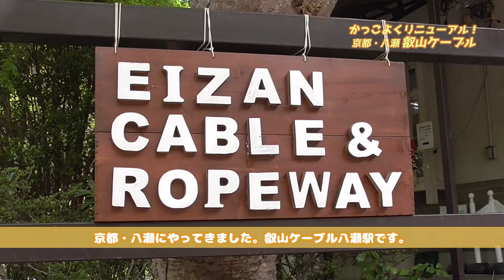【ショート動画】京都・八瀬 叡山ケーブルが23年ぶりにデザイン一新！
2021年春。京都・八瀬の叡山ケーブルの車両のデザインが23年ぶりにリニューアルされました！かっこいい！
比叡山をイメージした濃緑と金色。